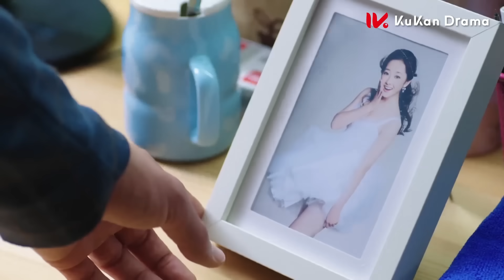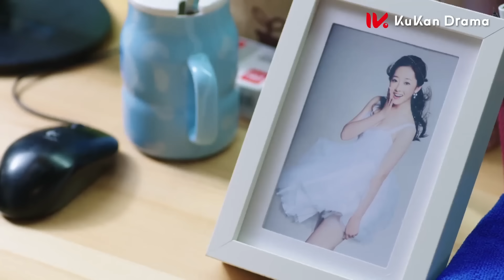👊總裁後悔趕走妻子想彌補，卻發現有別人照顧他，瞬間慌了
劇名（Drama Name）：【风光大嫁 The Perfect Wedding】